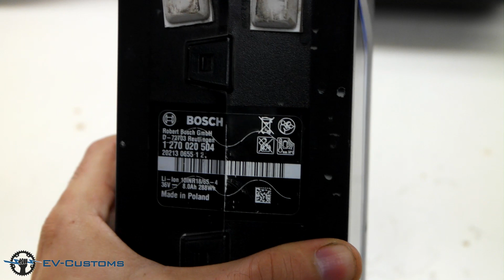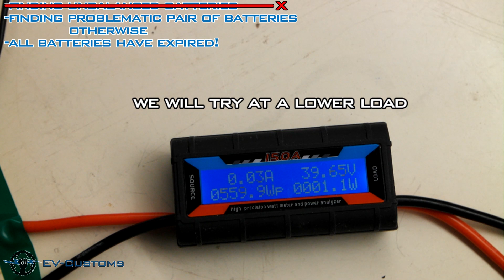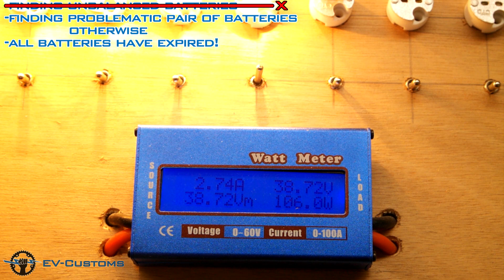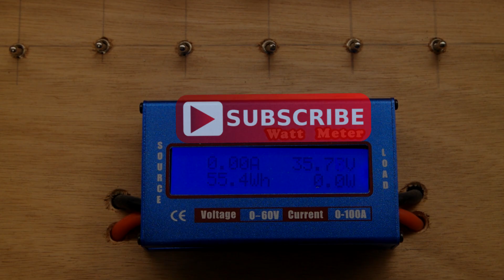Testing Bosch E-Bike Battery for Bad Cells (eQ Battery Pack)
-In the video you will see how you can check the batteries of an
 electric bicycle.

-Testing for dead cells problematic pears and expired cells.